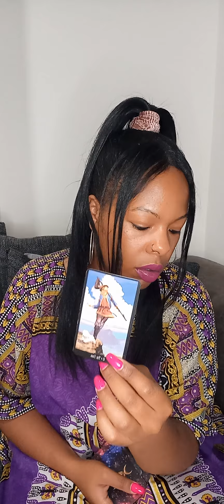Cancer They project their insecurities onto you ..... youve done nothing!....